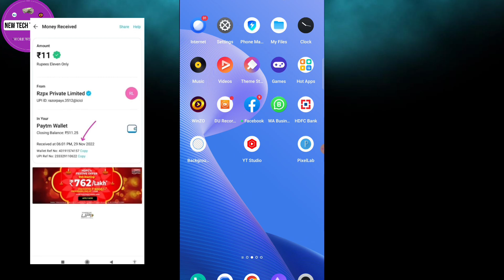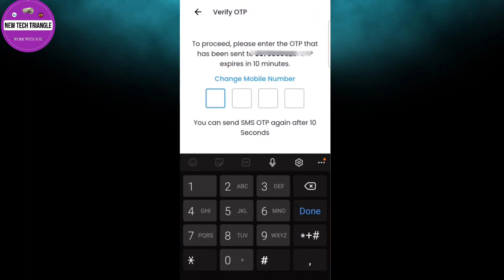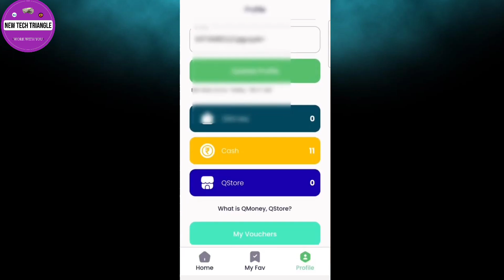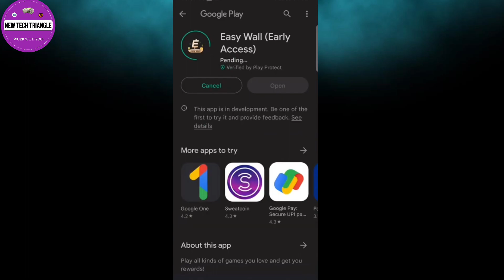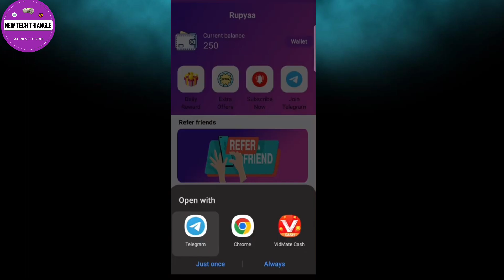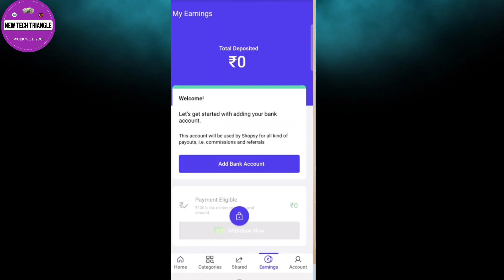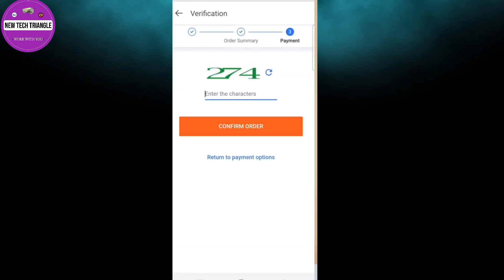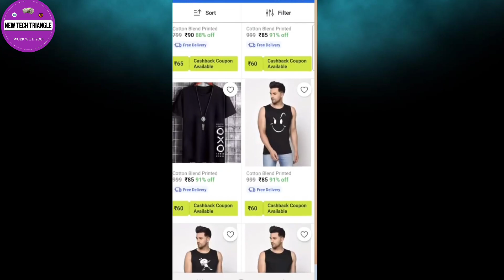🤑2022 BEST EARNING APP || EARN DAILY FREE PAYTM CASH WITHOUT INVESTMENT || EARN MONEY ONLINE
Are you looking for the best earning app for 2022? If so, look no further!

In this video, I'm sharing with you the 2022 BEST EARNING APP. This app is perfect for those who are looking to earn free Paytm cash without any investment. With this app, you can earn money online from home.

So if you're looking for an easy way to earn free cash, be sure to check out this app! It's the perfect way to make some extra money in 2022!

paytm cash
earning apps
earning app
paytm earning apps by playing games
earning app 2022
earning application
earning apps in india
earning app source code
earning apps like helo
earning app download
best earning apps for android in india
best earning app in india
best refer earning app
earning app minimum redeem 1 earning app 2022

1. EARN ₹1000 DAILY PAYTM CASH PLAYING GAMES
2. EASY WAY TO EARN MONEY ONLINE IN 2021 GAMES
3. HOW TO MAKE MONEY ONLINE 2022
4. best earning apps for android 2022
5. best earning apps 2022
6. best paytm cash earning apps
7. paytm cash kaise kamaye
8. earn paytm cash
9. play games and earn paytm cash money online
10. games khel kar paise kaise kamaye

NOTE:All the photos and music with the video remain the property of their respective owners if any of your photos is featured in my video and if you want to remove or want credit then kindly contact me through mail which is given in my channel about section
Its a small channel please do not strike